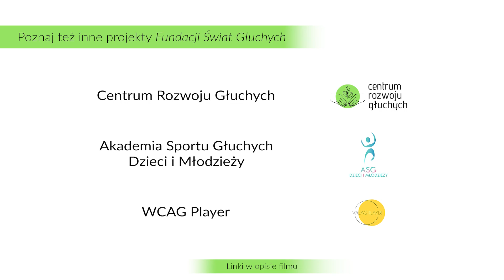Filmy kłamią! ;) Czyli jak filmy fantasy wprowadzają nas w błąd? Astronomia ze Światem Głuchych #11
Dziś w naszej serii Astronomii ze Światem Głuchych przedstawiamy wam trochę lżejszy odcinek – o filmach fantasy! :) Lubisz takie filmy? „Star Trek”, „Star Wars”, „Grawitacja”, „Marsjanin”, „Pasażerowie” – to tylko kilka wybranych, bardzo dobrych filmów, o tematyce kosmicznej. Ale często takie filmy bardzo naginają prawa fizyki! W jaki sposób? Dowiesz się z tego odcinka! :) Oczywiście cały film w polskim języku migowym (PJM), z napisami – polskimi i angielskimi. Wyjaśnia Nikola Śliwa.
Zdjęcia: Pixabay, NASA.